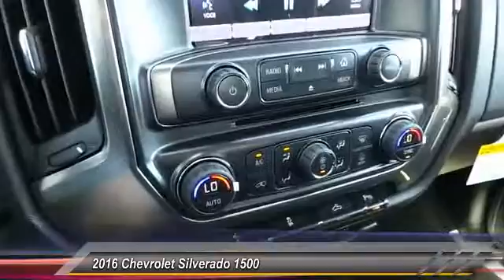2016 Chevrolet Silverado 1500 Odessa TX GG365016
2016 Chevrolet Silverado 1500 2WD Crew Cab 153.0 LT w/1LT

5020 N. John Ben Shepperd Parkway

LT trim, SUMMIT WHITE exterior and JET BLACK interior. FUEL EFFICIENT 23 MPG Hwy/16 MPG City! TRAILERING PACKAGE, WHEELS, 20 X 9 (50.8 CM X 22.9 CM) POLISHED-ALUMINUM, UNIVERSAL HOME REMOTE, SUSPENSION PACKAGE, HIGH PERFORMANCE READ MORE! KEY FEATURES INCLUDE Satellite Radio, CD Player, Onboard Communications System Keyless Entry, Privacy Glass, Steering Wheel Controls, Heated Mirrors, Electronic Stability Control. OPTION PACKAGES TEXAS EDITION for Crew Cab and Double Cab models. On LT includes (AG1) driver 10-way power seat adjuster with (AZ3) bench seat only, (CJ2) dual-zone climate control, (BTV) Remote Vehicle Starter system, (UVC) Rear Vision Camera, (C49) rear-window defogger, (KI4) 110-volt power outlet and Texas Edition badging (Includes (Z82) Trailering Package, (G80) locking differential and (T3U) LED front fog lamps. (N37) manual tilt and telescopic steering column included with (L83) 5.3L EcoTec3 V8 engine.), WHEELS, 20 X 9 (50.8 CM X 22.9 CM) POLISHED-ALUMINUM, LT PLUS PACKAGE includes (UG1) Universal Home Remote, (UD7) Rear Park Assist, (JF4) power adjustable pedals, (A48) rear sliding power window, (C49) rear-window defogger, TRAILERING PACKAGE includes trailer hitch, 7-pin and 4-pin connectors Includes (G80) locking rear differential. BED LINER, SPRAY-ON, PICKUP BOX BED LINER with bowtie logo. Liner is permanently bonded to the truck bed providing a water tight seal. The textured, non-skid surface is black in color and robotically applied. Spray-on liner covers entire bed interior surface below side rails, including tailgate, front box top rail, gage hole plugs and lower tie down loops. DIFFERENTIAL, HEAVY-DUTY LOCKING REAR, UNIVERSAL HOME REMOTE, LT PREFERRED EQUIPMENT GROUP includes standard equipment, SUSPENSION PACKAGE, HIGH PERFORMANCE, TRANSMISSION, 6-SPEED AUTOMATIC Plus TT&L and fees. Price contains all applicable dealer incentives and non-limited factory rebates. You may qualify for additional